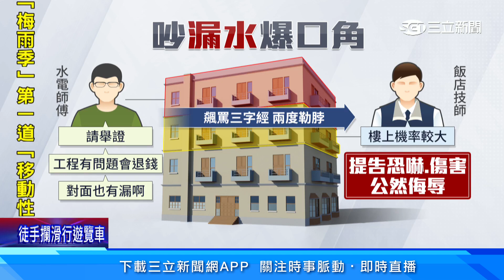「誰家漏水」爆口角 技師遭水電師傅勒脖嗆聲│94看新聞